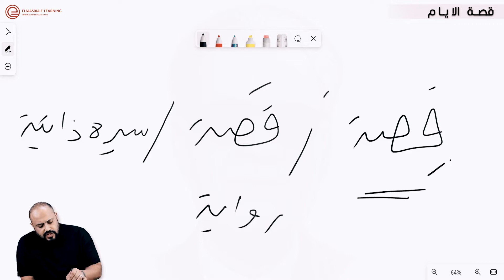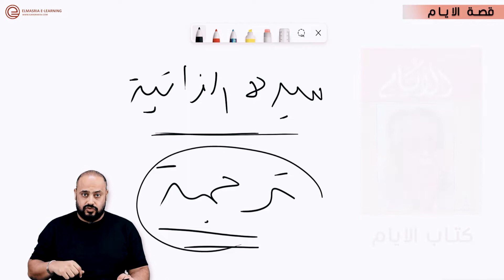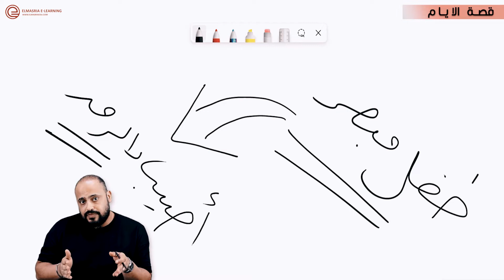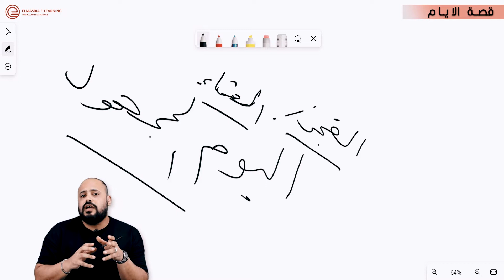أ/ خالد عادل - اللغة العربية - قصة الايام - الفصل الاول